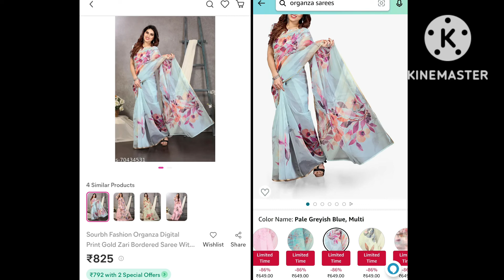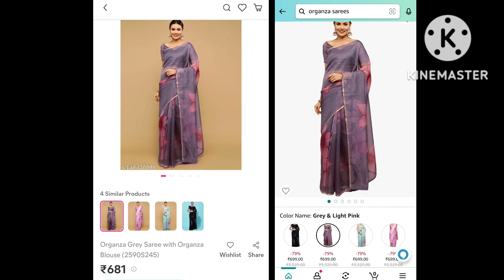Amazon V/S Meesho organza sarees collection 2022//codes and links in below description 👇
white and pink organza 🥻
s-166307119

s-99054850

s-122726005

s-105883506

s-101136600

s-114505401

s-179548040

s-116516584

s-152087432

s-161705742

s-52383805

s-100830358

s-70434531

s-92268559

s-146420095